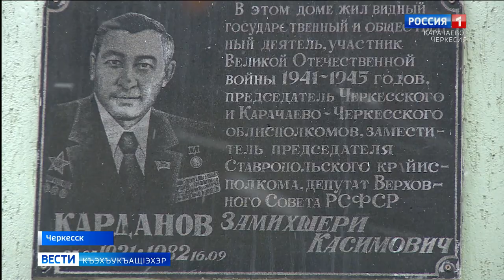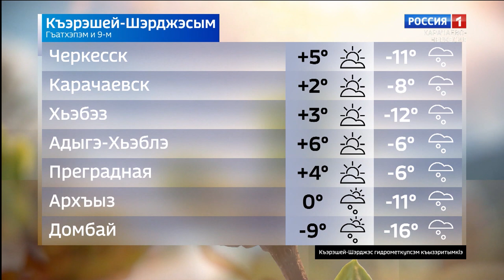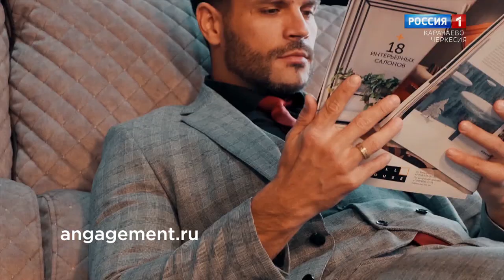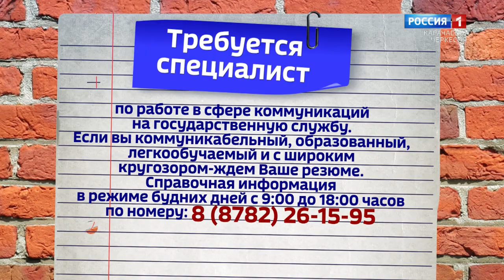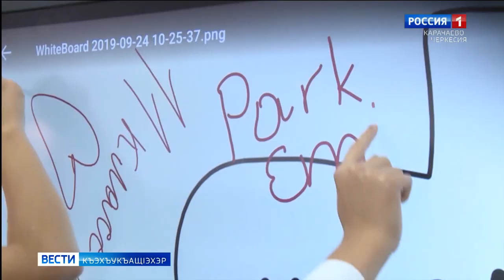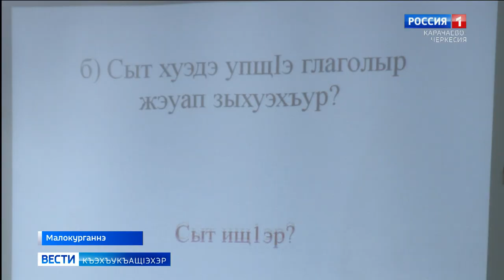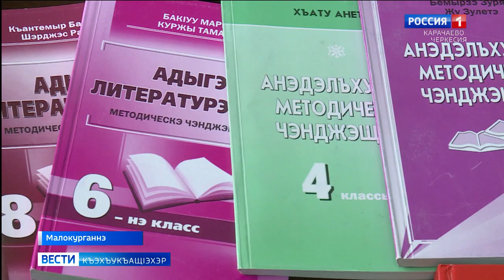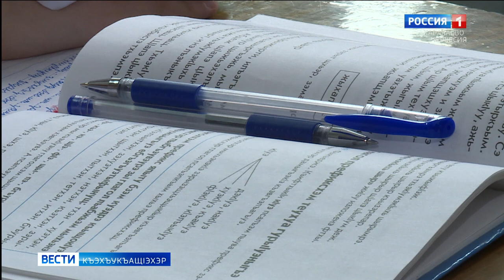Вести на черкесском языке 09.03.2021